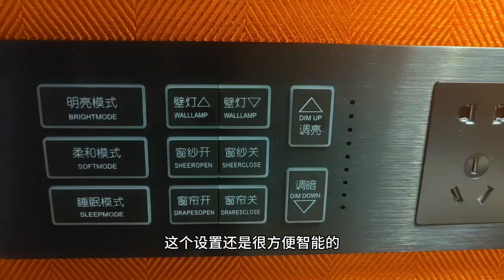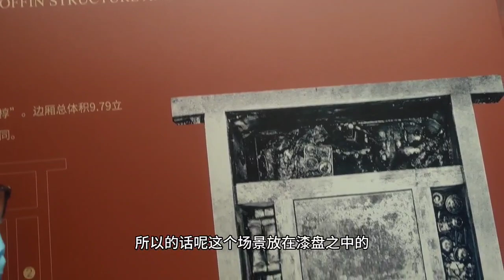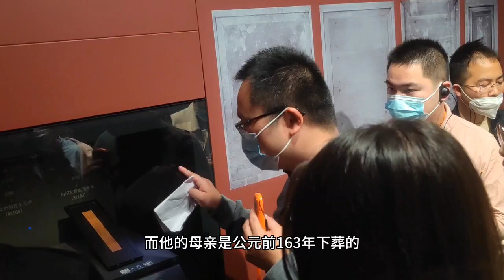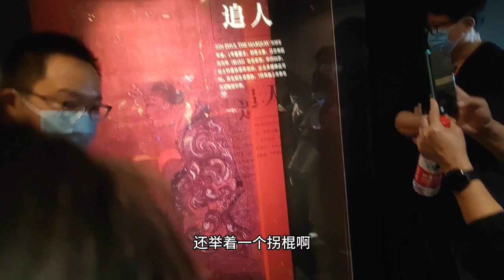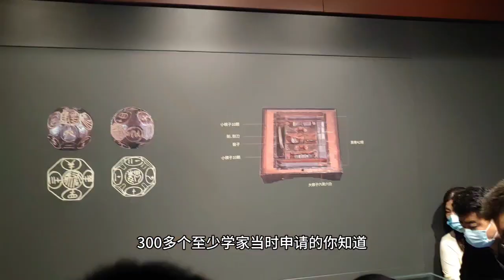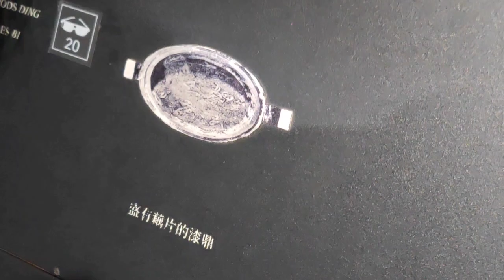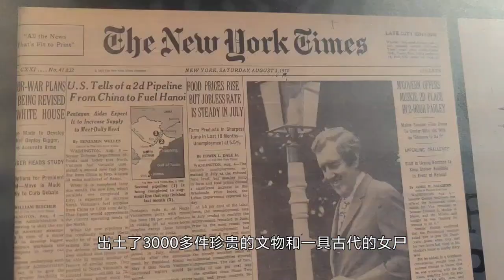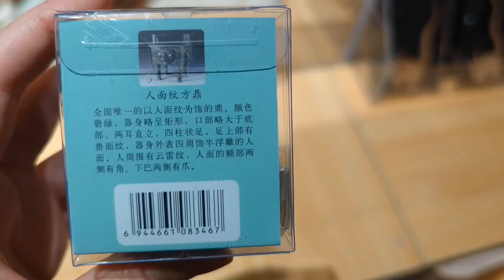【Angel trip】Hunan Provincial Museum Mawangdui Han Tomb/ a must-see place in China湖南省博物館馬王堆汉墓二千年前貴族婦人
Set up in early 1950s,Hunan Provincial Museum(hú nán shěng bó wù guǎn 湖南省博物馆) lies in theKaifu District(kāi fú qū 开福区) of Changsha(cháng shā 长沙), which is a famous historical and cultural city, adjoining the beautifulMartyr’s Park(liè shì gōng yuán 烈士公园). It has an area of 51000 square meters and the total public building has 29000 square meters. Hunan Provincial Museum is the largest museum of history and art in Hunan Province (hú nán shěng 湖南省), and was chosen to be a National Demonstration Base of Patriotic Education and a AAAA national Tourist Attraction.
It boasts abundant collections that feature cultural relics excavated from the outstandingMawangdui Han Tombs(mǎ wáng dūi hàn mù 马王堆汉墓), the bronze wares of theShang(shāng 商) andZhou(zhōu 周) Dynasties andChu State(chǔ guó 楚国), pottery and porcelain works in the past dynasties, calligraphy works and paintings, and modern cultural relics.